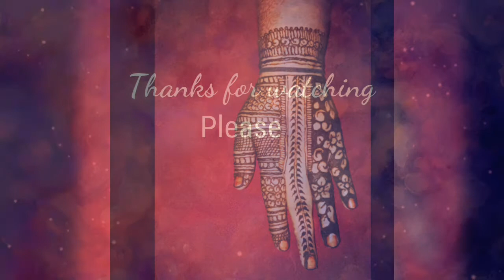Beautiful back hand mehndi design/ stylish mehndi design/MDC07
Hello friends,
Today's video is beautiful back hand/stylish mehndi design/MDC07
This video is Stylish and beautiful mehndi design for back hand.. hope you like this video mehndi design..